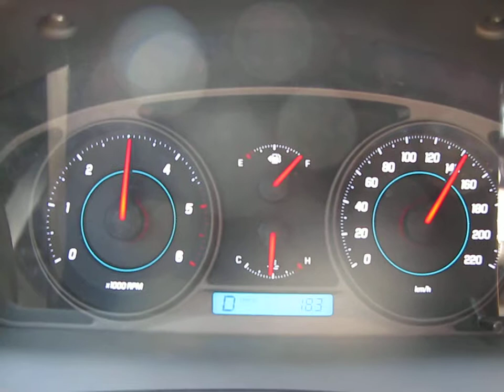쉐보레 캡티바 2.2 VCDi 가속 60-150km/h 가속 - 2011.04-05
2,231cc 4기통 디젤 터보
최고출력 : 184마력/3,800rpm
최대토크 : 40.8kg.m/2,000rpm